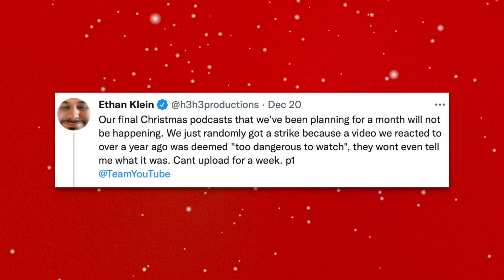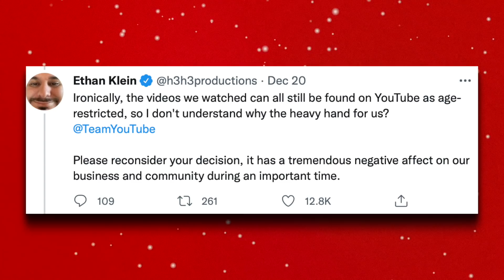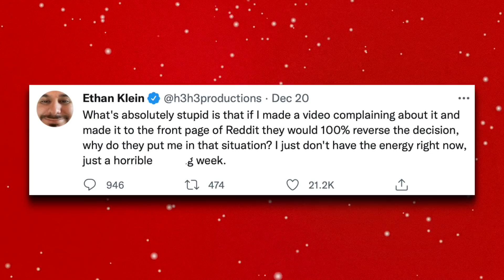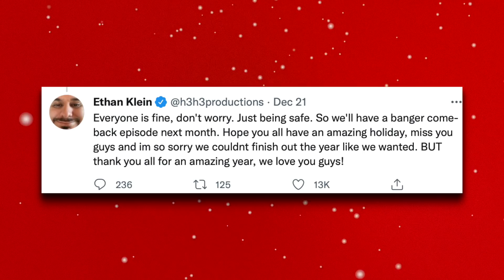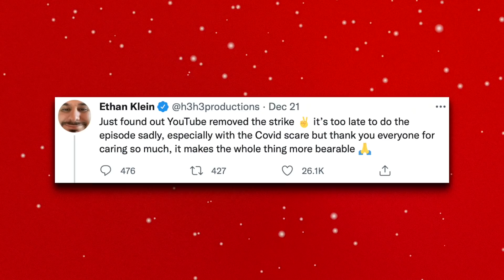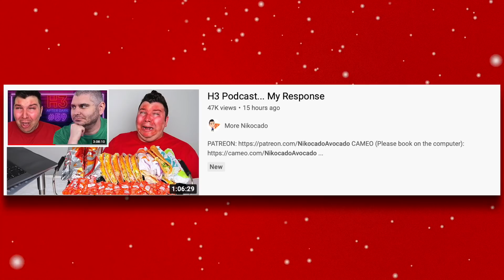ETHAN KLEIN IS IN MAJOR TROUBLE